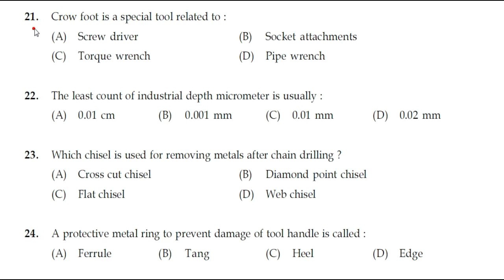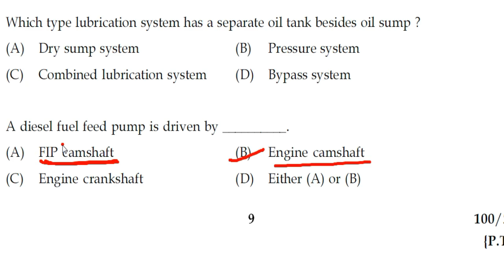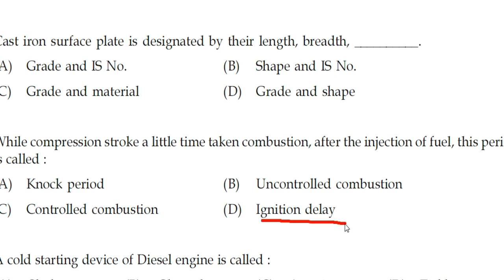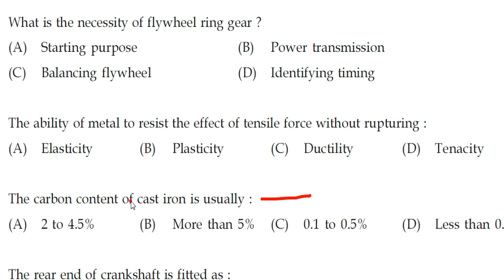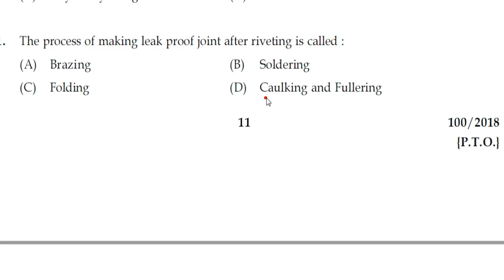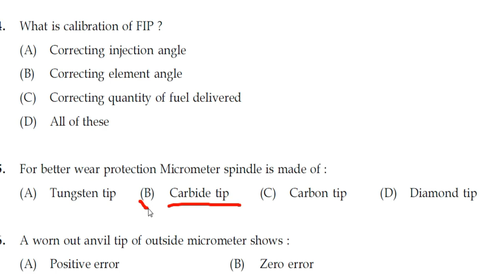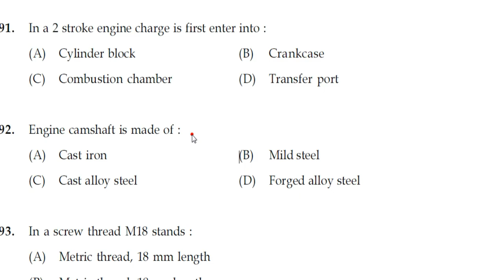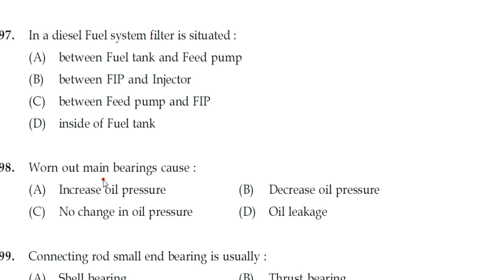KERALA PSC Tradesman/Junior Instructor Automobile Old Question Papers Discussion Section 13 100/2018